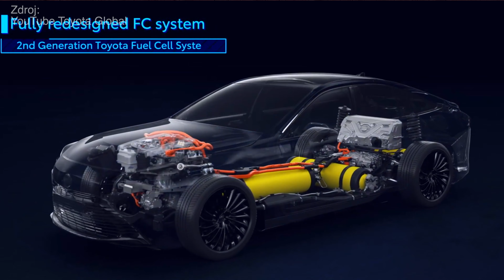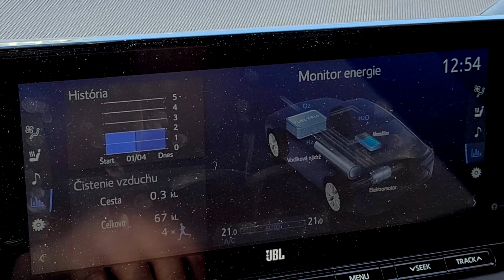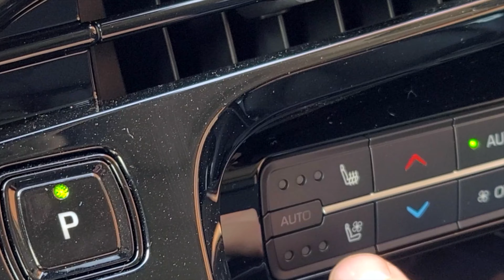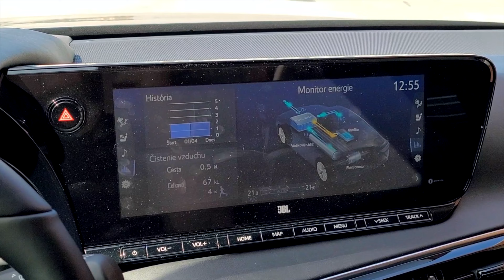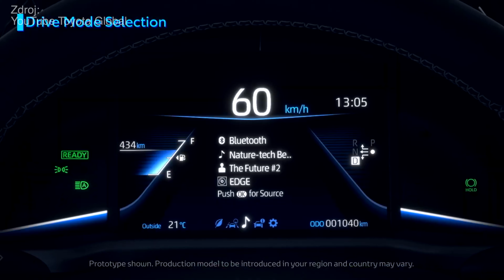Toyota Mirai - vodíková budúcnosť dorazila na Slovensko!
Zabudnite na bežné elektromobily. Toyota prináša budúcnosť v podobe vodíkového auta, novej generácie Toyota Mirai a my sme mali jedinečnú možnosť si ju vyskúšať. Nová generácia sa vydarila, pozrite, prečo si to myslíme.

ĎAKUJEME!

produkcia @marian7654
kamera/scenár/autor Roman Calík